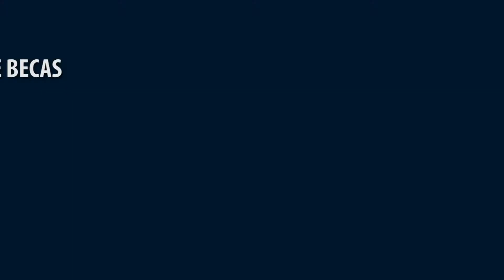Entrega Becas MITSUI al SENATI palabras del Sr. Tatsuya Kabutan